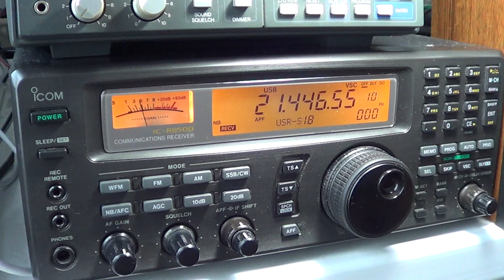ARRL International phone DX contest 15 meters pt 4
scanning 15 meter band on ARRL DX contest march 3rd 2013 at 2100 UT